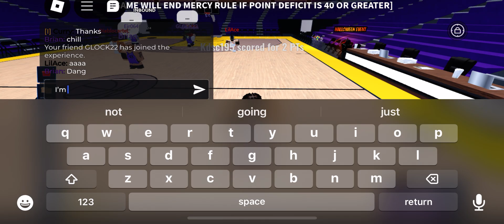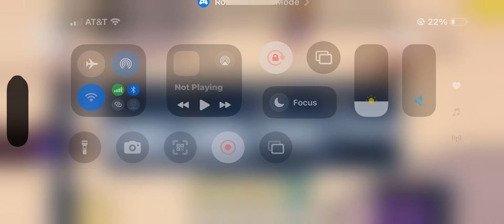October 20, 2024